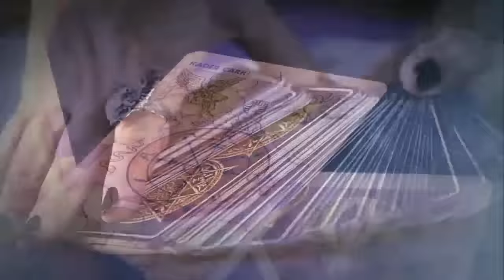Mi pareja, mi reflejo, por Fernando Sánchez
Para tener una relación sana es indispensable amarnos a nosotros mismos.
La persona con la que vivimos o nos relacionamos, revela mucha información sobre cómo es nuestra relación con nosotros. Nuestra pareja es nuestro mejor maestro.
En la medida que nos amemos, podremos amar, y nos podrán amar. Lo que vives en tus relaciones es una proyección de tu mundo interno.

Fernando Sánchez
Escritor y Conferencista. Comunicador Social Periodista, Facilitador Profesional Certificado en Coaching y Liderazgo. Director y entrenador personal para Líderes consultores y Especialistas de Talento Humano.

DURACIÓN: 45m Aproximadamente